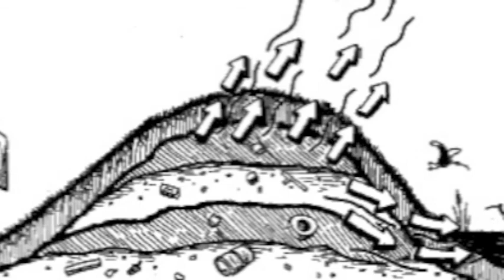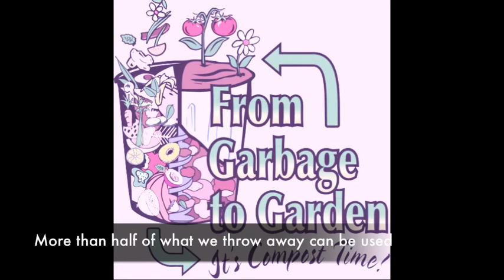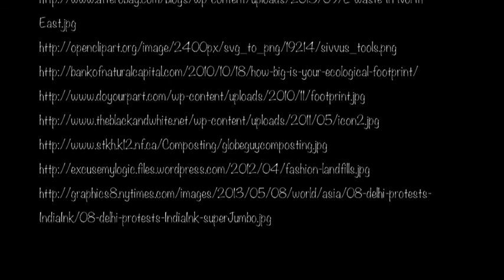Karan's digital story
I worked really hard on this, hope you enjoy :)